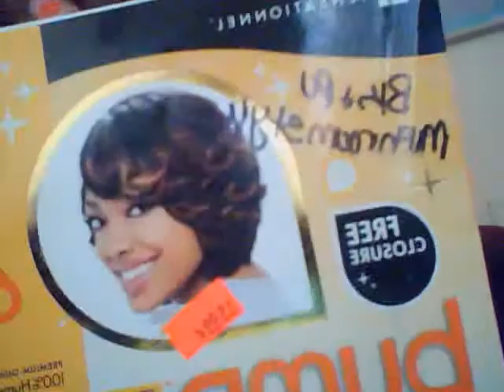Bump 27Pcs styles how i love it Part2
I show all my favorite 27pcs alone with tips on how to make your own wigs using a cap!